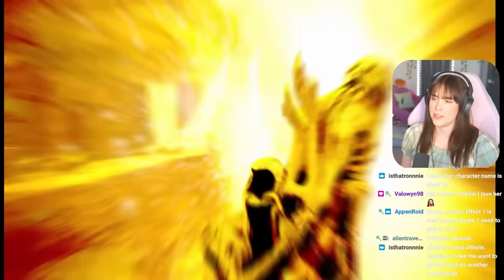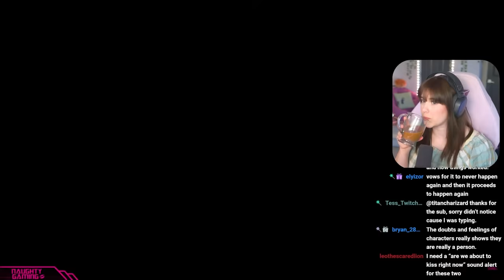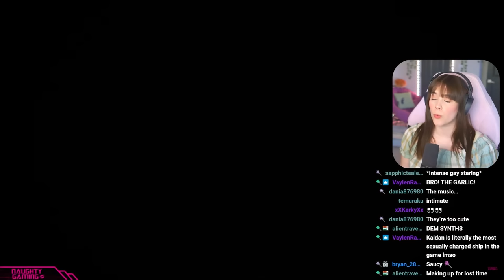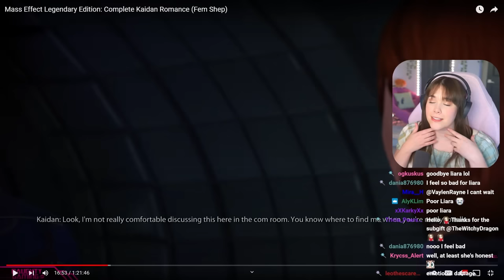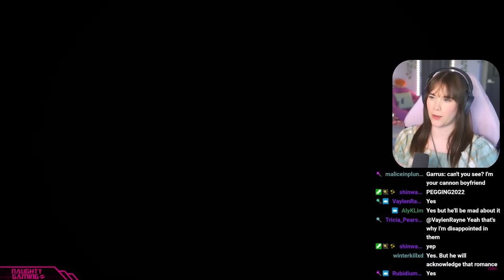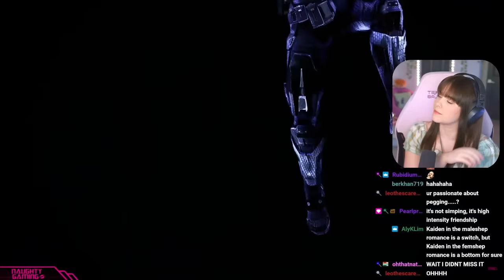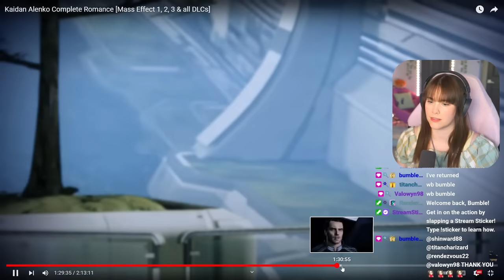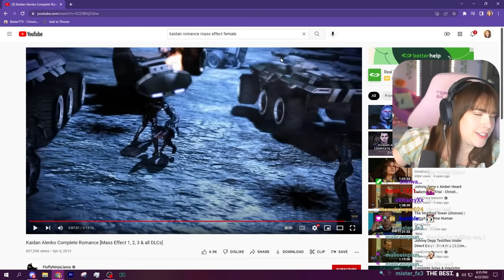Kaiden Romance Reaction ❤ (Male & Fem Shep)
Our sweet Canadian boy!!!